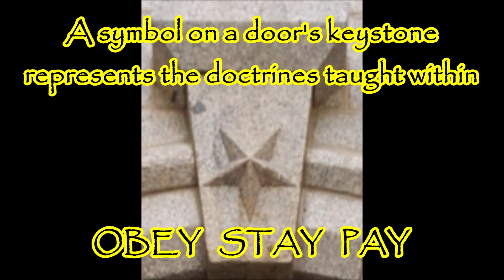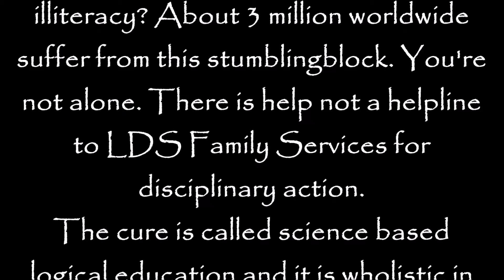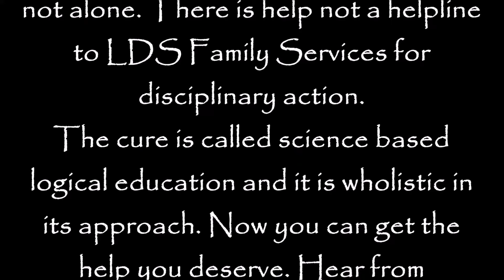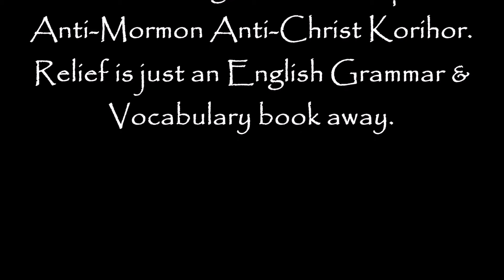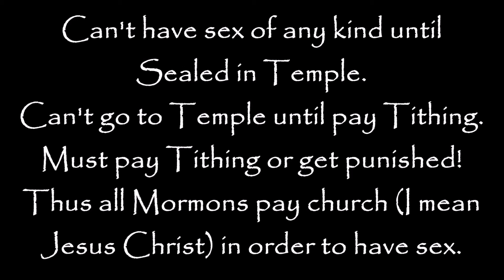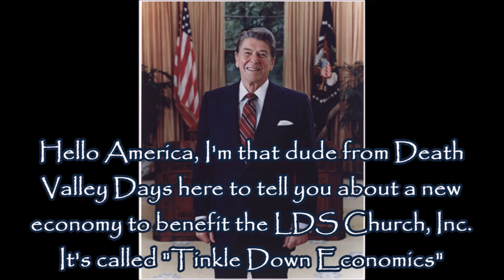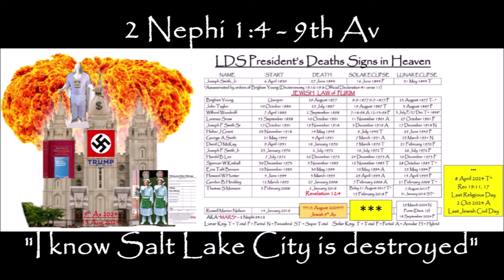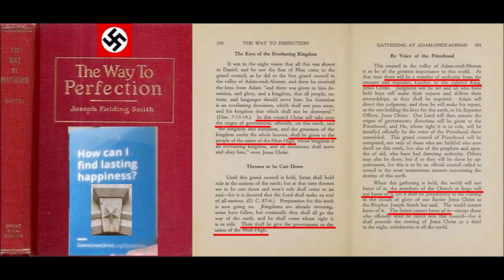What It Means To Be Mormon! LDS Church Apostle Bednar Leads Annual Days of 47 2024 Protest!!!